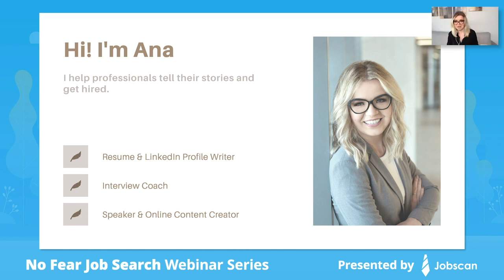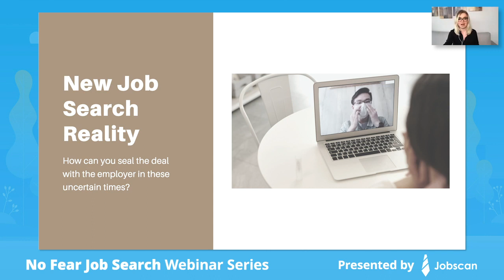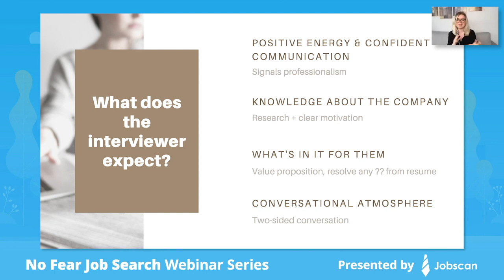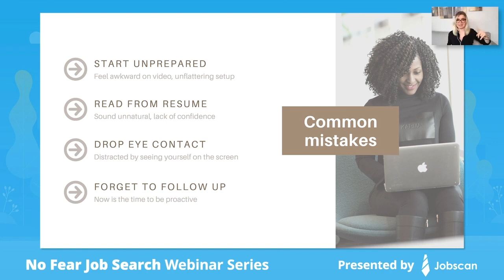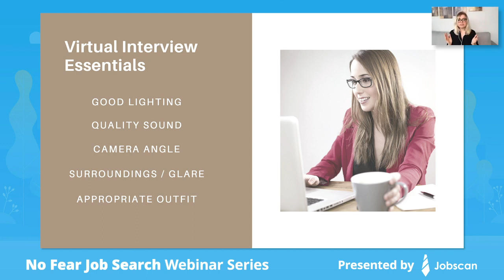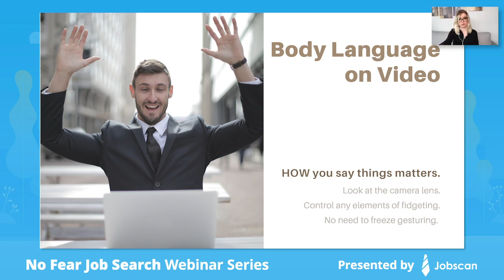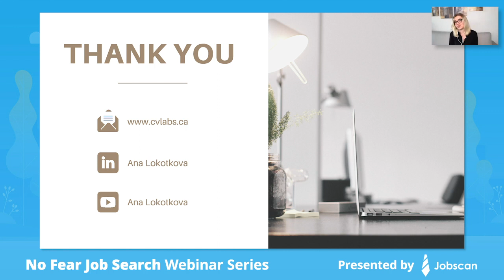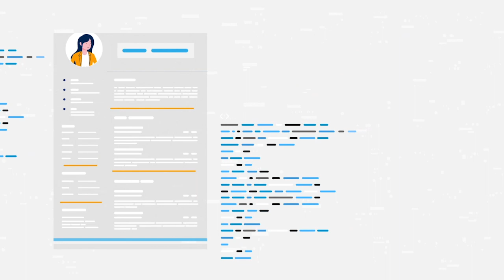Webinar: How to Nail a Virtual Interview w/ Ana Lokotkova | No Fear Job Search presented by Jobscan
No Fear Job Search Webinar Series presented by Jobscan and featuring Ana Lokotkova. Recorded May 6, 2020 with a live audience of 572 job seekers.

Topics Covered:
6:47 Today’s Reality
Uncertainty, Sealing the Deal, Atmosphere

9:34 Interviewer Expectations
Expected Result, Energy, Control, Communication, Professionalism, Confidence, Company Knowledge, Research, Value Proposition, Motivation, Conversational Atmosphere, Value Add

16:58 Common Mistakes
Unprepared, Setup, Confidence, Notes, Awkwardness, Eye Contact, Follow Up

21:59 Virtual Interview Essentials
Good Lighting, Selfie Light, Quality Sound, Laptop, Microphone, Earbuds, External Microphone, Camera Angles, Surroundings, Glare, Appearance, Appropriate Outfit, Professionalism

28:57 Get Prepared: Action Steps
Testing Your Technology, Light, Sound, Camera Angle, Note Taking, Minimize Distractions, Interruptions, Surprises, Background Noise, Practice, Video Recordings,  Empathy, Flexibility, Body Language, Fidgeting, Freeze Gesturing, Eye Contact, Nonverbal Communication

37:54 Questions
Questions to Ask Interviewer, Role Based Questions, Dress Code, Following Up, Thank You Note, Next Steps, Timeline, Additional Information, Distance From Camera, Natural Light, Artificial Lighting, Lens Glare, Test Internet Connection, Troubleshooting, How to Answer Questions You Don’t Know, Lasting Impressions